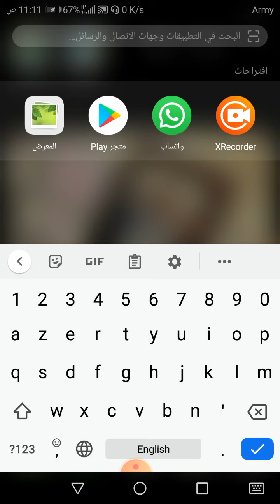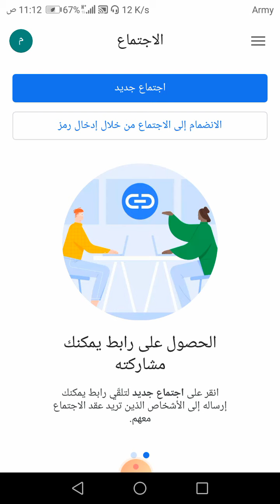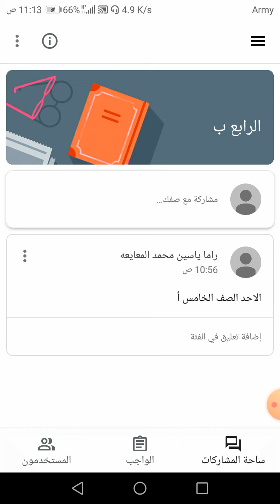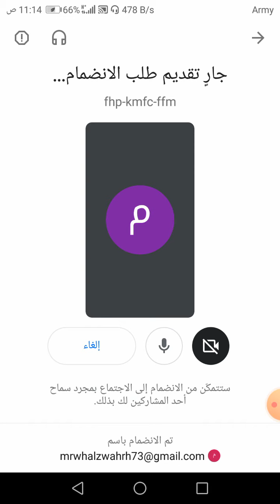🌺🌟طريقه تثبيت meet /للهاتف🌟🌺